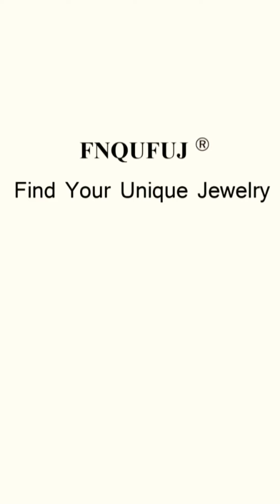jewellery bracelet rings 2021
jewellery rings bracelet